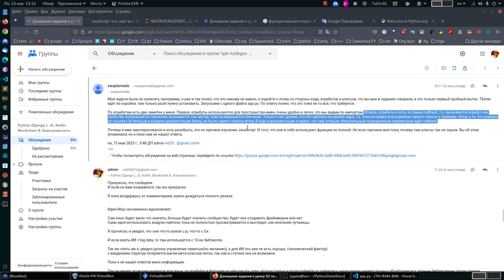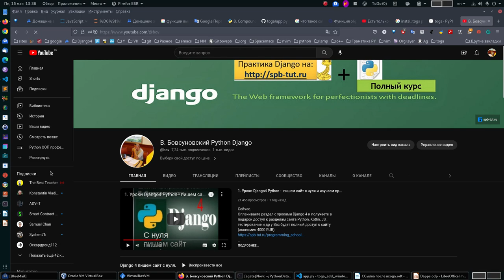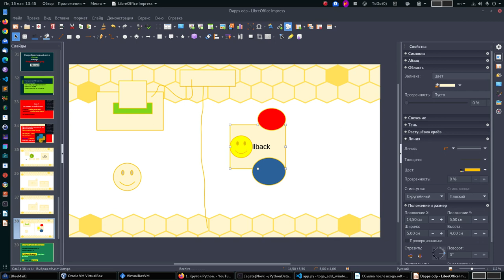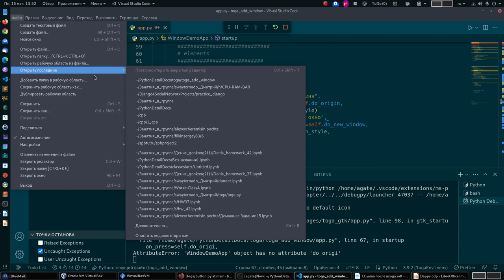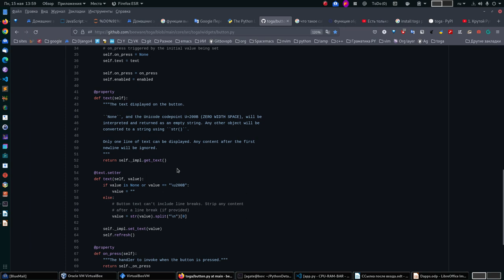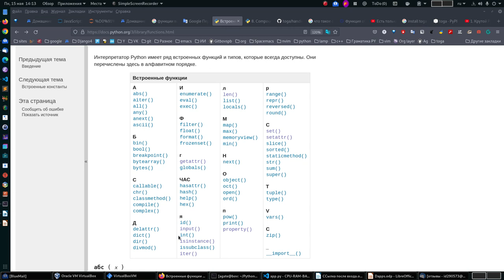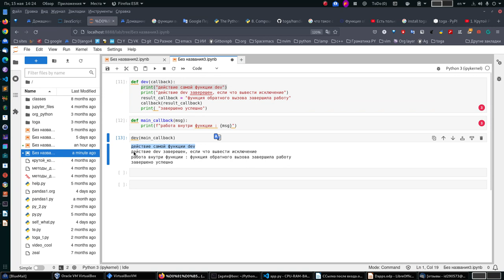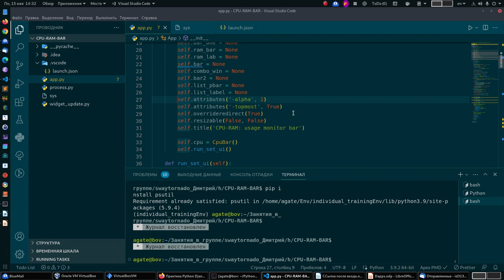Как изменить подход к программированию и стать профессионалом? На примере Callback Python.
Есть только один способ, для профессионального изучения функций питон. На примере callback.

Дмитрий(swaytornado) выдержка из сообщения:
.Только я вот думаю, что это сделано на уровне ядра, т.к. пока не видел в исходниках самого класса, к примеру, string, а то, что указано по ссылке Lib/string.py в разделе документации library, не было самого класса string. В toga в документации я видел, что там, вторым обязательным позиционным параметром идёт callback.

Очень часто ребята делают одно, а результат представляют, каким они станут программистом другой. Нужно чётко отдавать себе отчёт, кем мы хотим быть на выходе и соответственно делать действия ведущие к этому результату, тогда точно все получится.

Сообщение Бовсуновский.
Вот это фраза ваша выдаёт, что вы не понимаете о чём речь.

В toga в документации я видел, что там, вторым обязательным позиционным параметром идёт callback.

Постараюсь сейчас записать видео, что бы поняли.
Как можно научится разработке, если не знать, как она выглядит.
То есть чему учится.

Я не зря взял Callback, для начала.
Ведь, что вы начали искать? Верно Callback.

Вы же смотрели документацию по функциям питон, там что есть Callback?

Нет и не может быть.

Но в Js, Python , есть понятие функция обратного вызова.
Есть общее понятие обратного вызова.

И вот что это
Фу́нкция вы́сшего поря́дка — в программировании функция, принимающая в качестве аргументов другие функции или возвращающая другую функцию в качестве результата.

Так вот использование - это когда уже callback написан. То есть - это то, что Вы пытались делать, искать готовый реализованный calback. Такие действия дают ограниченное понимание, но никак не полное.

разработка это иное - это когда вы сами реализуете сам callback , как это сделано в toga и django и везде в других библиотеках. Когда Вы можете разработать callback, тогда вы будете его понимать глубоко в любых языках.
По сути JS и построен на функциях высшего порядка. там это основа.

Вы определитесь, что вы хотите понимать механизмы разработки или использования.
При понимании механизмов разработки, использование и так понимается, а при понимании использования, разработка ни фига не понимается и человек стоит на месте.
Да он может научится использовать какие-то библиотеки, но разработчиком он не станет, целей нет.
Нужны цели другие.

Пишите такой крутой код Python и будете крутым программистом.